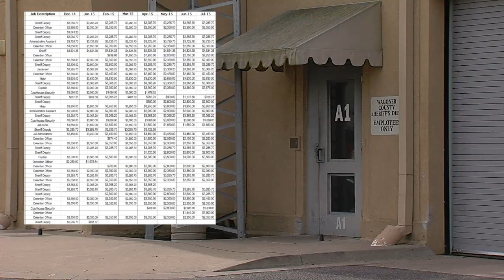Wagoner County Sheriff Investigation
Raises In Question Over Timing